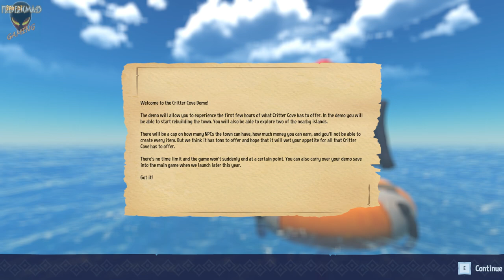Critter Cove DEMO / Gameplay Walkthrough (open world life sim and town building game)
Title: Critter Cove
Genre: Adventure, Indie, Simulation, Early Access
Developer: Gentleman Rat Studios
Publisher: Gentleman Rat Studios
Franchise: Gentleman Rat Studios
Release Date: 10 Sep, 2024
A deep, open world life sim and town building game set in a cozy post-apocalyptic paradise. Restore an old town, sail across a mysterious archipelago. Hunt for relics and farm, fish & craft everything you need. Can you help turn Critter Cove into a thriving tourist town once again?